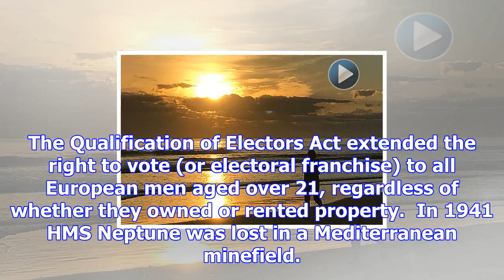This day in history and today's weather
Click the image above to watch the video In today's weather forecast we are expecting a mainly fine ...